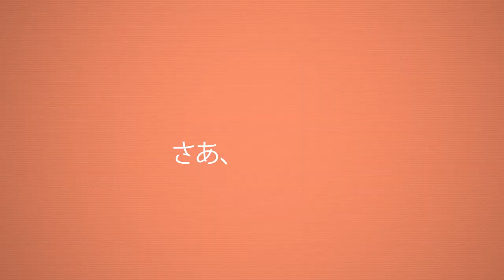2012カフェトーク・プロモーションビデオ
「カフェトーク」 ) とは、スカイプ（Skype）を使用し、自宅に居ながら世界中の講師からオンラインレッスンを受講できるプラットフォームです。